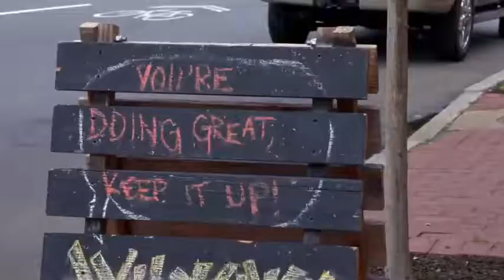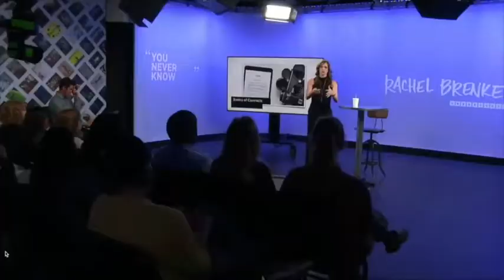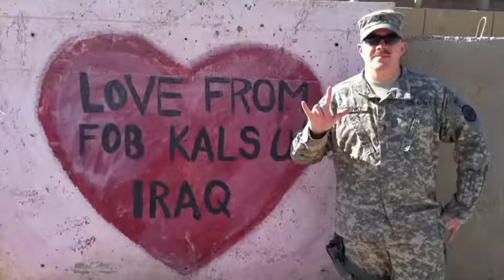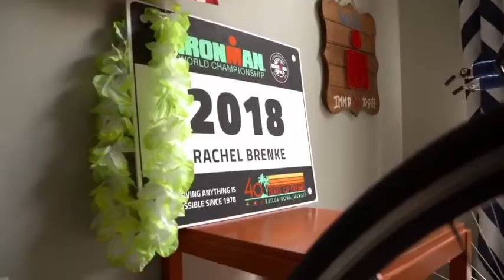NBC Sports Feature with Rachel Brenke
Here is a peek into the NBC Sports feature with Rachel Brenke.